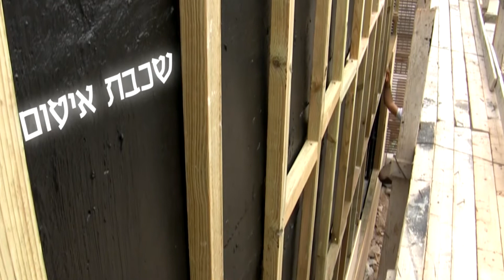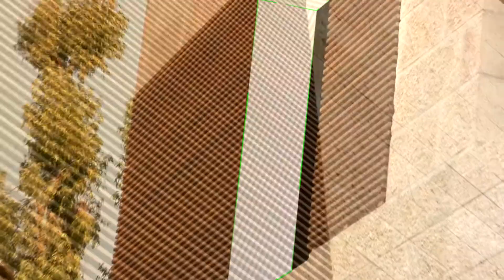Avigad Wood Art April 2015 סרט תדמית אביגד עבודות עץ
הופק בידי סטודיו וי.ג'י.אס.
סרטי תדמית לעסקים, מצגות לאירועים, קליפים, בניית אתרים ועוד.
הכנס והתרשם:
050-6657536